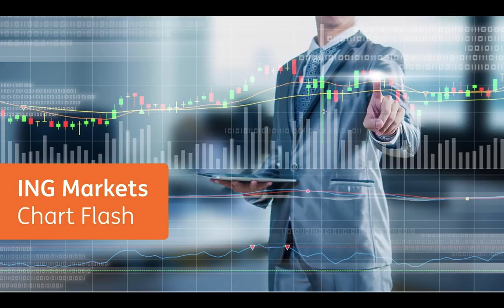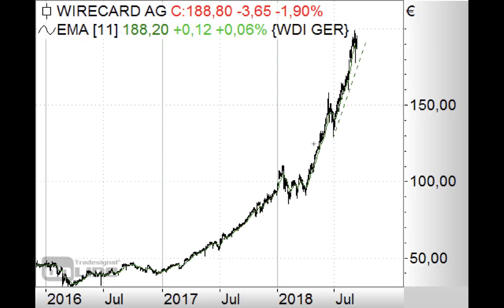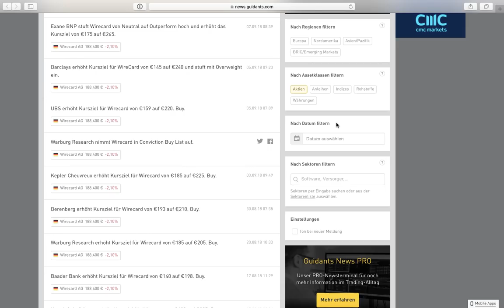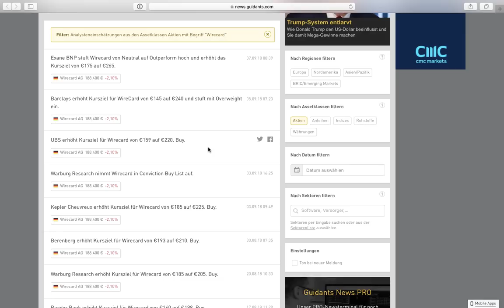Wirecard weiter enorm stark! - Chart Flash 10.09.2018